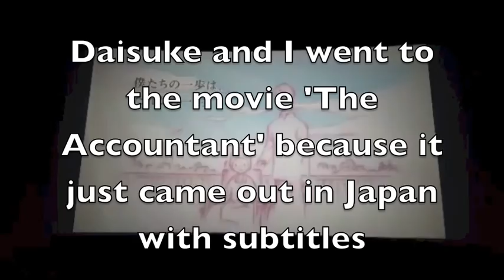Jammin' Out In Japan! Travel Vlog #3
Second part of my trip in Japan in January 2017